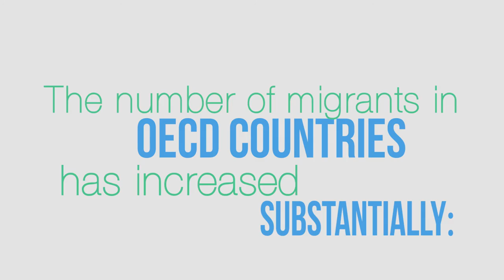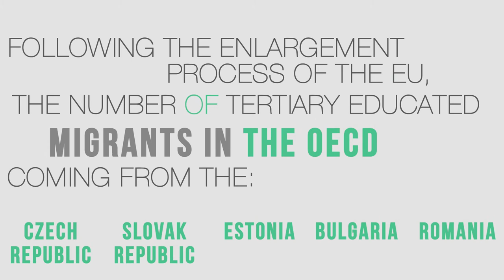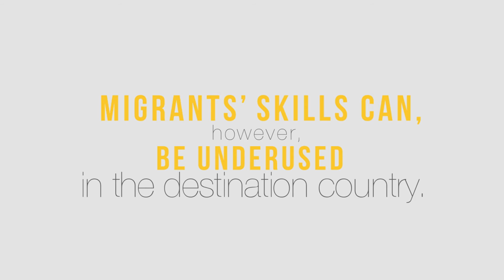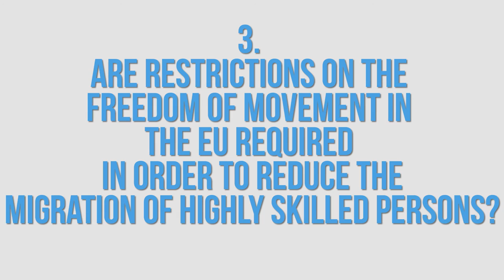Skilled Migration and Brain Drain: FreedomGraph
The Regional Office of East and Southeast Europe is proud to present our new infographics product- FreedomGraph!
This episode is on Skilled Migration and Brain Drain. We would be discussing these issues in our panel during Forum 2000 conference in Prague as part of Freedom Week.
‪#‎FreedomGraph‬ ‪#‎FreedomWeek2015